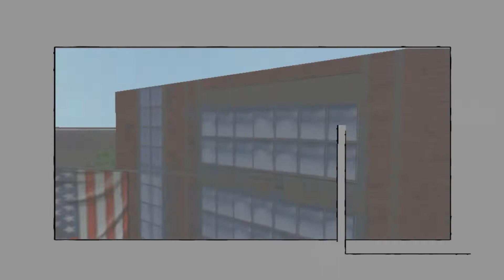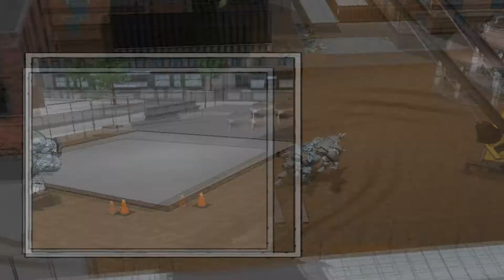Spider man ultimate (часть 4 Rhino)